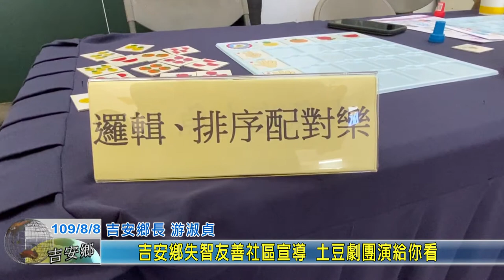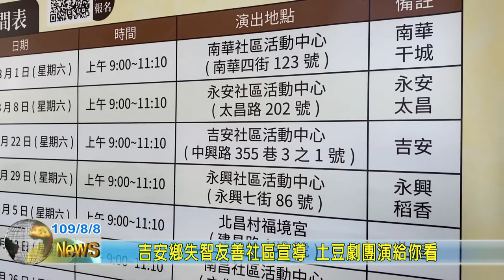20200808 07 吉安鄉失智友善社區宣導 土豆劇團演給你看